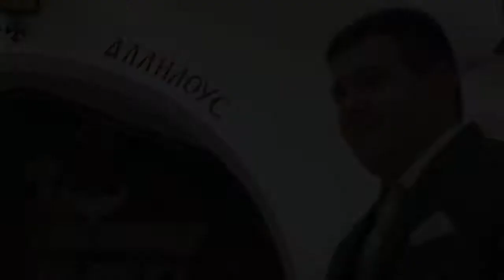ΓΑΜΟΣ ΔΕΣΚΟΥ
Ο ΓΑΜΟΣ ΜΑΣ